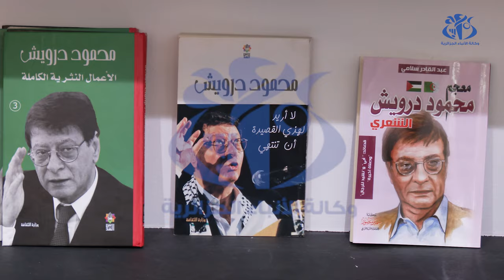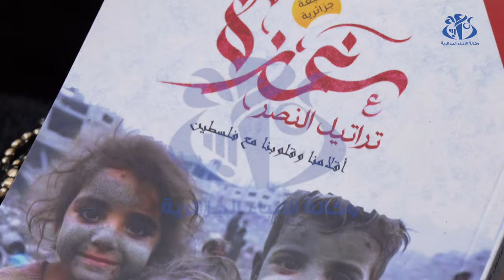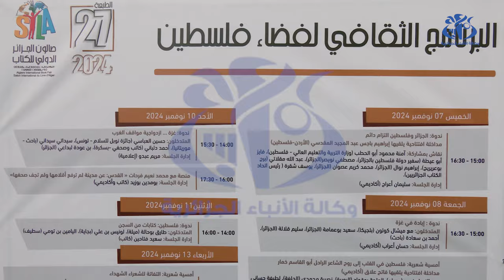صالون الجزائر الدولي للكتاب : فلسطين تسجل حضورها بعناوين ثرية ومتنوعة رغم استمرار العدوان الصهيوني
الجزائر (وأج) -  سجلت دور النشر الفلسطينية رغم  تواصل العدوان الصهيوني على قطاع غزة، حضورها خلال الطبعة الـ 27 من صالون الدولي للكتاب، الذي تجري فعالياته بقصر المعارض بالصنوبر البحري بالجزائر العاصمة، اين يجري عرض عدة عناوين ثرية ومتنوعة في مختلف المجالات والتي استقطبت اهتمام مختلف الفئات العمرية من الجمهور الجزائري والعربي والأجنبي الراغبين في التعرف على مختلف العناوين الحاضرة